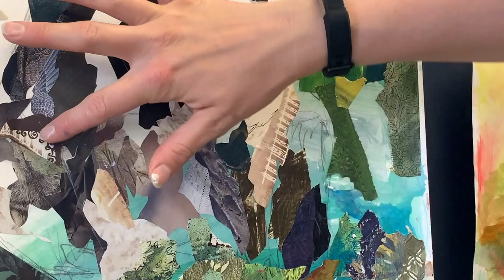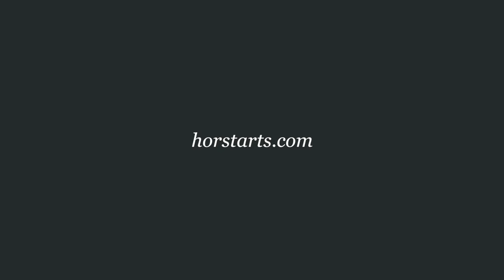Fine Art Collage: "Mr. Badger" by Katherine Horst of Horst Arts (2020)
Mr. Badger is the latest in a string of animal-based collages created by Katherine Horst of Horst Arts. In this process video you will see a number of her methods, including toning paper on the canvas using marker bleeds. Older viewers may not be surprised to learn that Mr. Badger was inspired in part by The Wind in the Willows.